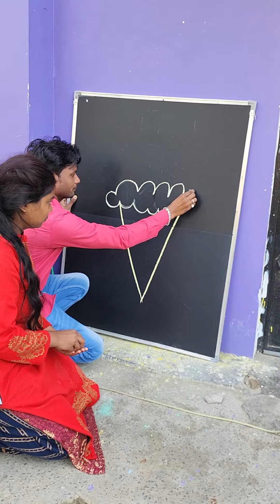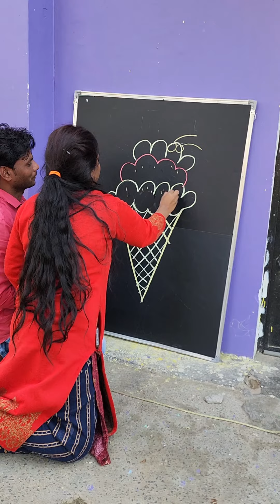How to Draw Ice-cream Drawing!! with V letter Drawing! step by step beginners Drawing!